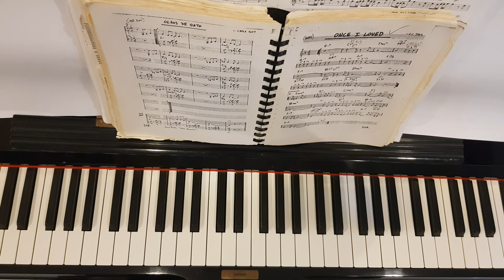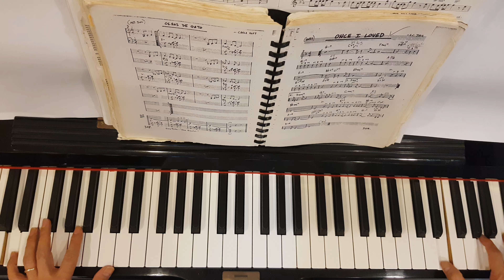Once I Loved - Piano